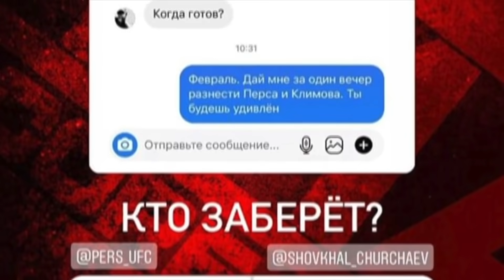Бой Моряк vs Мариф Пираев 2. "Мариф пытался бегать от меня"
Бой Моряк vs Мариф Пираев 2. "Мариф пытается убежать от меня"